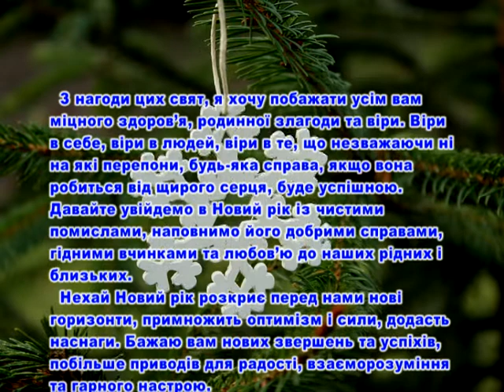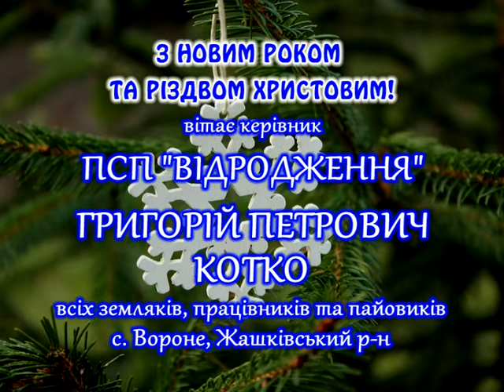Вітання з Новим роком та Різдвом Христовим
Котко Г. П.
директор ПСП "Відродження"